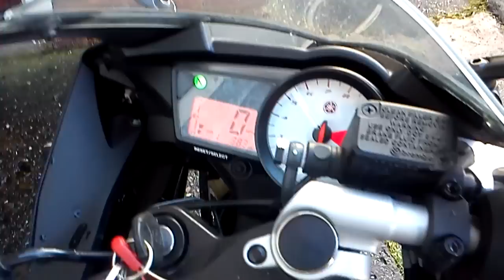r 125/180cc tuning